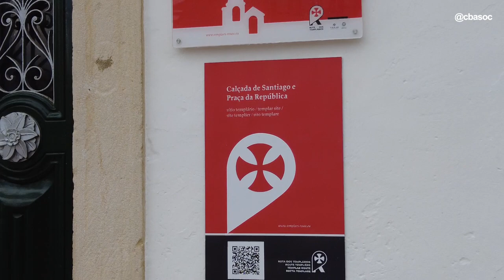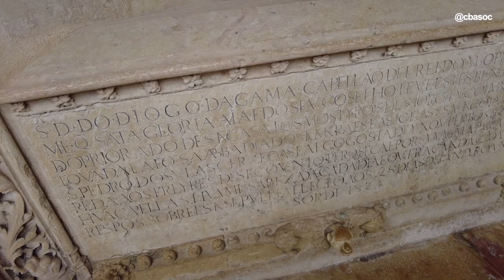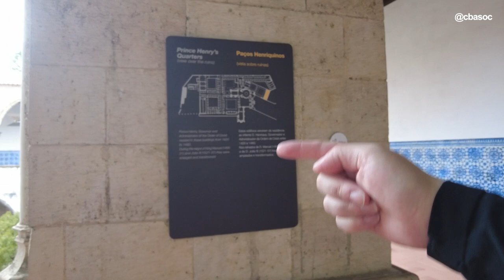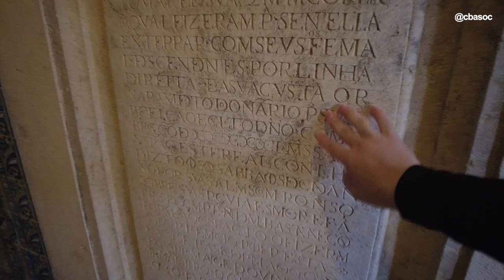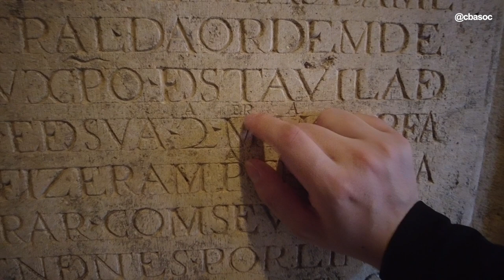ASI VIVIAN LOS TEMPLARIOS en PORTUGAL ¿EXCENTRICIDADES? ⚔ | Europe travel guide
Nos encontramos la ciudad de tomarportugal conocida por ser uno de los grandes pasos por la religión templaria, dejando excentricidades y lugares que nunca esperamos conocer, ¿crees ustedes que tenían demasiados lujos? En este video lo mostraremos y para que así se vuelva una ciudad en su lista de guía de viajes por Portugal y también lugar preferido en Europa.

Chau nos vemos la otra semana ✌️